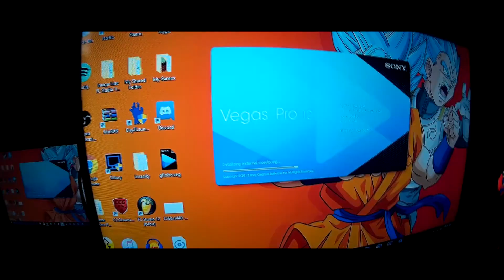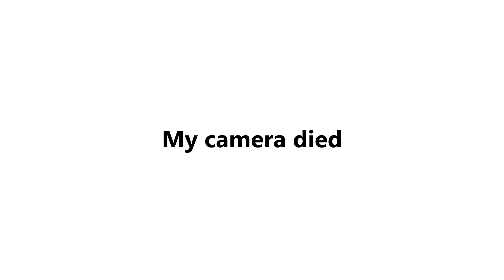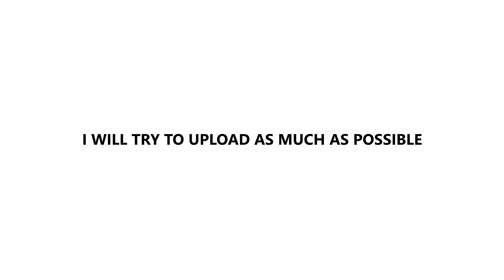Hi, I'm Kevin.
Wish I had more clips to show, but my camera kept dying. I really need to get that new camera I want lol. Anyways, hope you enjoy this short vlog.

If you made it this far comment: "Hi Kevin"

I Do Not Claim to Own Any of the Music.